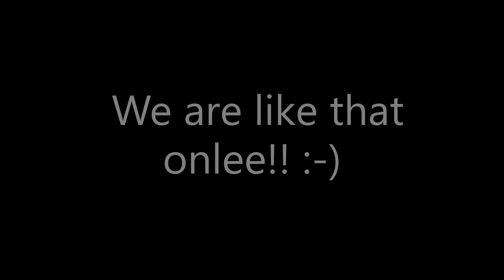Driving In India : How We Indians merge into the main road (with real life Example..)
In a lighter vein. Onlee. :-)